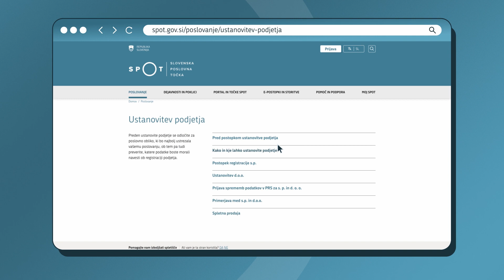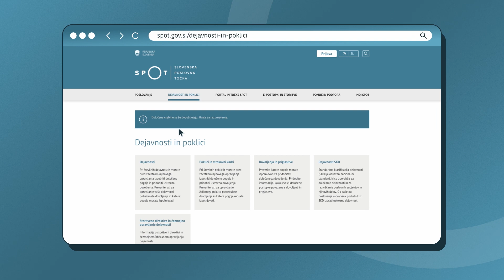Promocijski video SPOT (daljši)